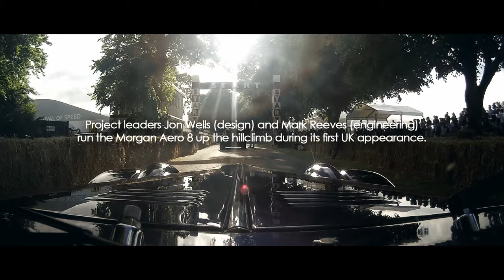Morgan Aero 8 - Goodwood FOS 2015 Hillclimb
Onboard the new Morgan Aero 8 at the Goodwood Festival of Speed 2015. Demonstrated in the First Glance category, driven by R&D manager Mark Reeves with designer Jon Wells as passenger

Keep up to date with Morgans social streams all in one place